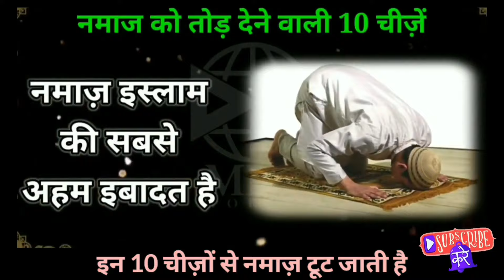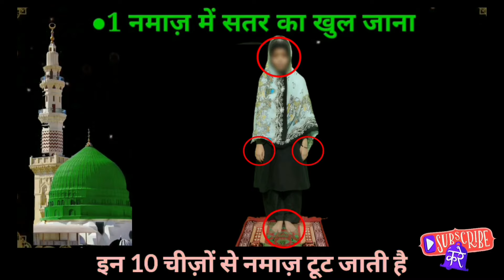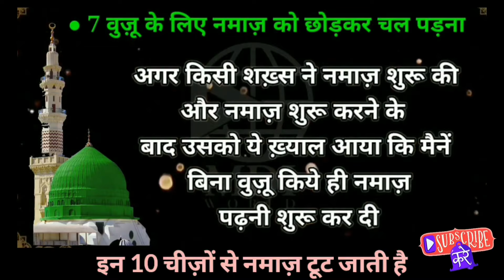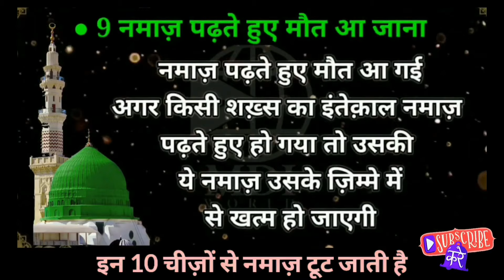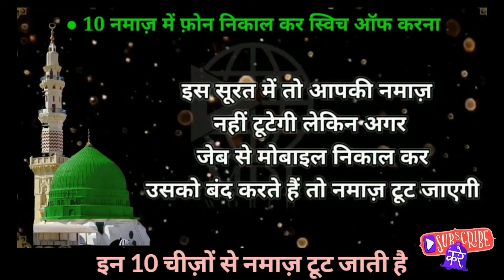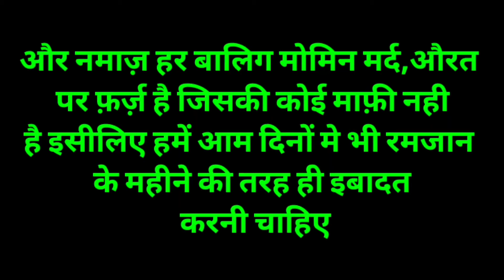Namaz के दौरान इन ग़लतियों की वजह से नमाज़ नहीं होती ।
इंशाअल्लाह.

JAZAKALLAHU KHAIR...

learn namaz
namaj
namaj shikkha
bangle namaj shikkha
salah
ramzan 2022
shabe barat
sabe barat
sabbe raat
Muslim
Islamic video
Islamic videos